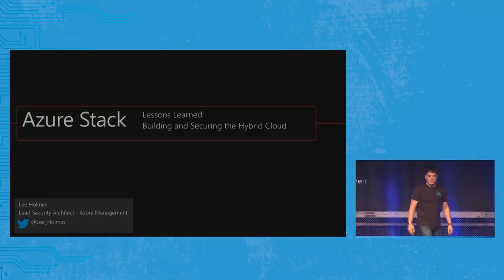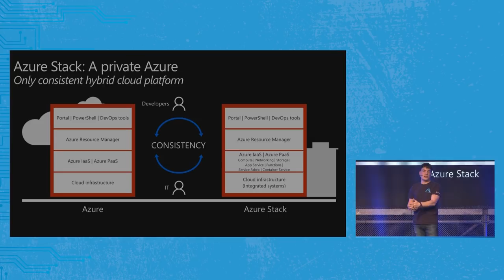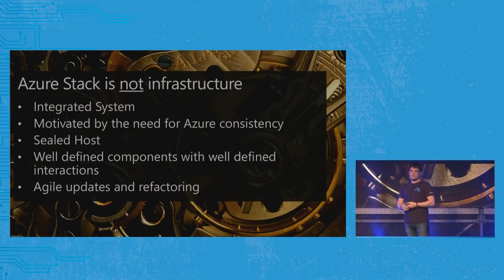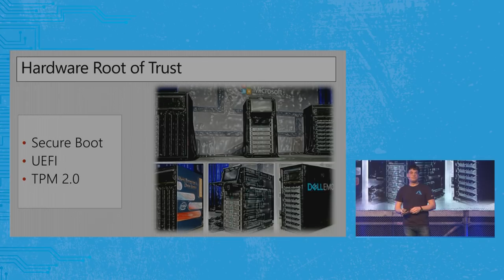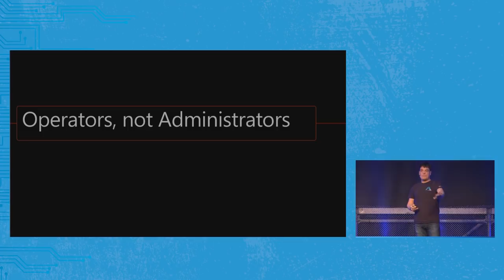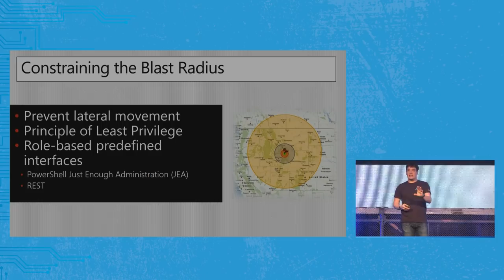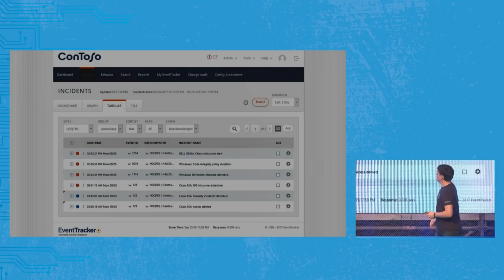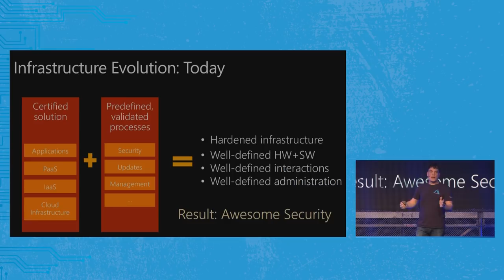BlueHat IL 2018 - Lee Holmes - How to Design a New Cloud Platform with a Strong Security Posture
Born Secure. How to Design a Brand New Cloud Platform with a Strong Security Posture

What if you could design a sealed, cloud infrastructure starting from a clean slate? What security posture would you adopt? This is the opportunity we had with Azure Stack! Starting from the assumption that the first "enemy" to protect from is the Administrator, we designed a tightly constrained management experience, protected by a military-grade OS security baseline, multiple levels of network ACLs and the latest encryption standards. In this talk, we discuss the security posture of Azure Stack and how we built the security principles of Assume Breach and Hardened by Default directly into the architecture of the cloud infrastructure. We will also describe the security assumptions we took, and how those heavily impacted the overall design of the on-prem cloud platform that analysts defined as the Microsoft’ secret weapon in the cloud war.

Speaker Bio:
Lee Holmes is the lead security architect of Microsoft’s Azure Management group, covering Azure Stack, System Center and Operations Management Suite. He is author of Windows PowerShell Cookbook, and an original member of the PowerShell development team.